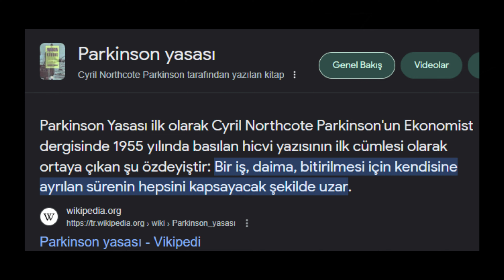ELON MUSK'IN ZAMAN YÖNETİMİ METODU (TIMEBOKSING)(2024)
Elon Musk Zaman yönetimi metodu sayesinde başarılı iş insanlarının zaman farkındalığını kazanmanız için kişisel gelişim videosu ile farkındalık kazanma anında bizler eşlik edin. Bu videomuz sayesinde Bill Gates, Elon Musk gibi bir çok iş dünyası tanınmışlarının kullandığını yöntemi öğrenebilirsiniz. Ayrıca video sonunda bahsi geçen mobil uygulamaları aşağıdaki bağlantıdan indirebilirsiniz.

Geçmişten aldığımız ders ile şimdinin olanak ve fırsatlarıyla işleyerek geleceği şekillendir...

Merhaba ben Bilalhan Çağatay. 2010 yılından beridir kişisel gelişim dersleri, öğrenci koçluğu alanlarında çalışmalar yaptım. Ayrıca kişisel gelişim kitapları yazmaktayım ve şuanda yayınlanmış 6 kitabım bulunmaktadır. Geçmişten aldığım ders ile şimdinin olanak ve fırsatlarını işleyerek geleceği şekillendirmek üzere buradayım. Sizlerde burada olarak kişisel gelişim aktiviteleri sayesinde kişisel gelişim planı oluşturabilirsiniz. Farkındalık bilinci oluşturmak için beni takip edin.

ELON MUSK
ZAMAN
ZAMAN YÖNETİMİ
ELON MUSK DERS
ZAMAN YÖNETİMİ METODU
ZAMAN BOKSU
FARKINDALIK
BAŞARI
BİLL GATES
WİNDOWS
SPACEX
TESLA
ALEV SİLAHI
İŞ
İŞ DÜNYASI
İŞ HAYATI
BAŞARILI İSANLAR
BAŞARILI İNSAN
HAYAT
YAŞAM